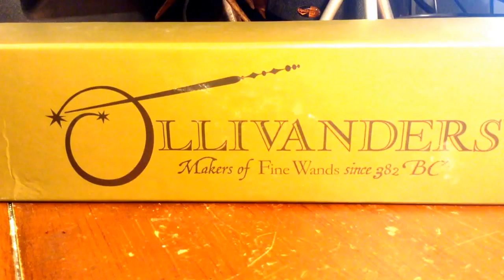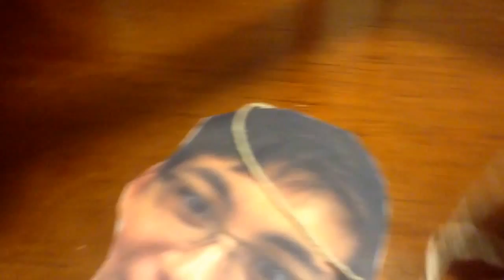DIY Fragile Device with included nutrition,,,,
HEY guys!!! Ok so today I show u hhow to have some fun!!!